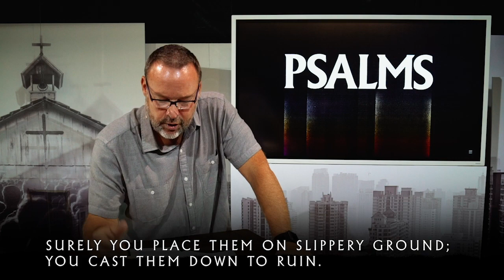Psalm 39: Perspective is Freedom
Sermon: Psalm 39: Perspective is Freedom
Speaker: Chris Brown